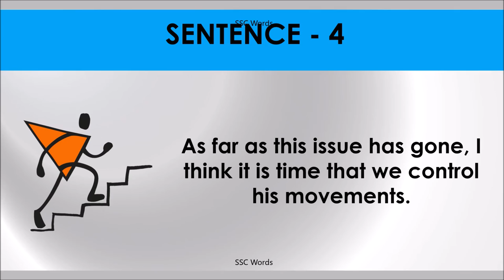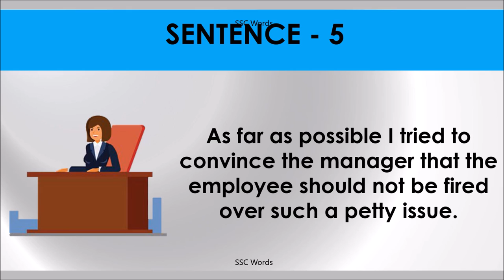AS FAR AS Idiom 1557 # Meaning and five sentences # SSC Words